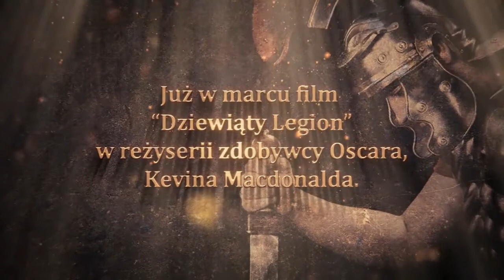Rosemary Sutcliff - Dziewiąty Legion